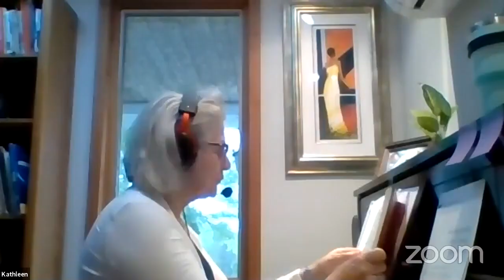2020.05.03 Fourth Sunday of Easter | Sunday Morning Worship Service